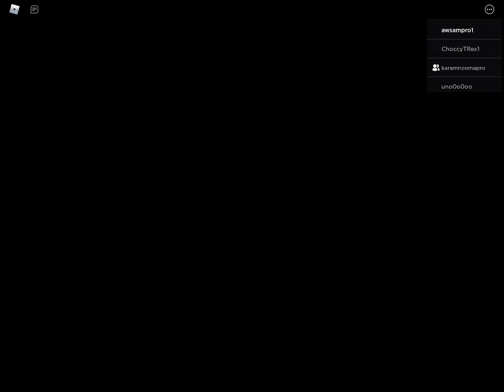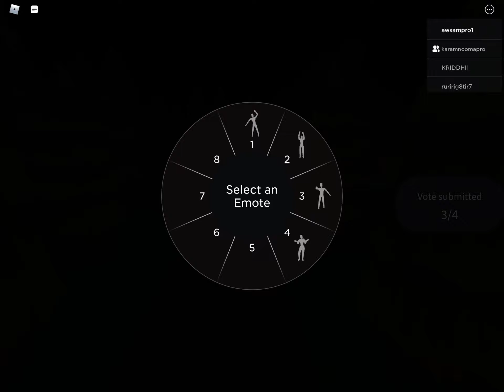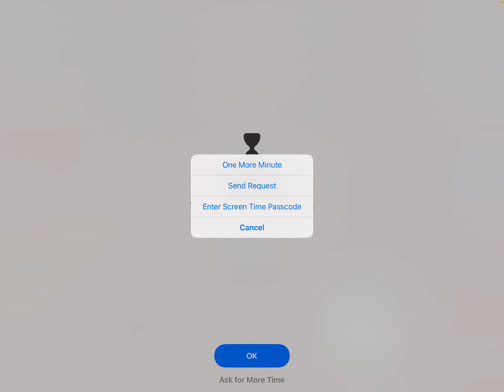Spider (with my friends)